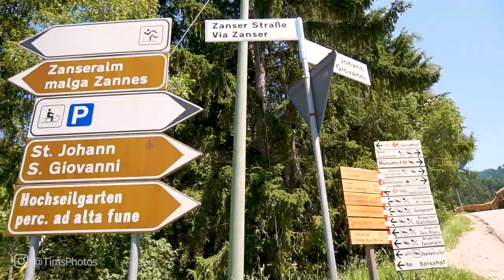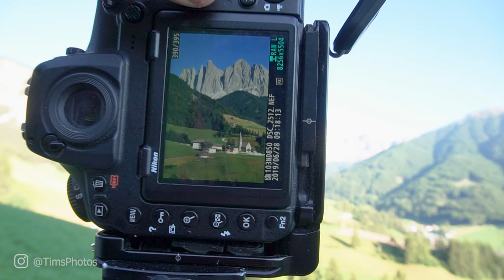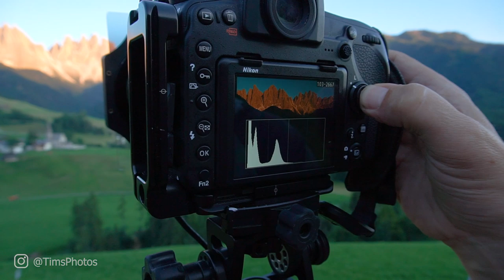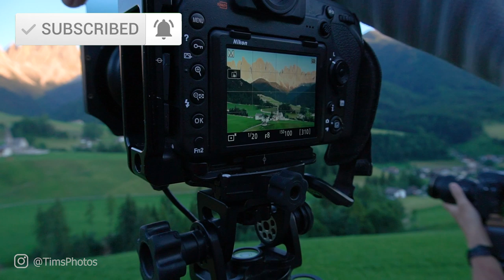St Magdalena Dolomites Photography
This is St Magdalena and it is one of the best places for Dolomites photography.  There are two different churches here that draws photographers from around the world to St. Magdalena.

Here is how to use a graduated neutral density filter for landscape photography for sunset photos.  This video was filmed on location at Saint Magdalena (St. Maddalena) in the Dolomites of Italy where I photographed the St. Johann and St. Maddalena churches with the Seceda Dolomites in the background.

My name is Tim Shields and I am a landscape photographer from White Rock, BC, Canada.  You will see how I used a graduated neutral density filter to darken the bright mountains in the background of this photo shoot.  Camera settings are SO important!  There are just two goals:

1.  Correctly exposed photo, and
2.  Sharp photo.

Get these two things right, and you will have a photo you can work with in post.